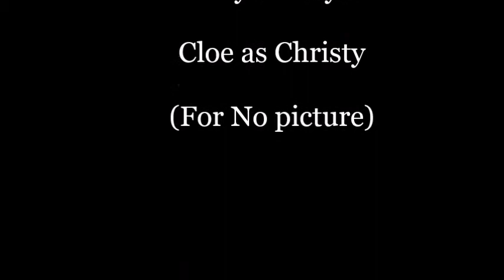Wwe dangerous woman pic contest results and task 2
👠 means I got your pic
1 . Neeka as trish👠
2.Natalee as brie👠
3.kimberly as emma👠
4.bella as nikki
5.Victoria as sasha
6.carrie as charlotte
7.hailye as aj👠